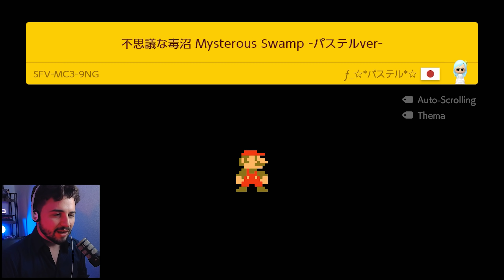Warum.. like ich das? 🛠️ Super Mario Maker 2 Online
🎮 Super Mario Maker 2 // Nintendo Switch
👍 Dir gefällt das Video? Dann lass gerne eine Bewertung da!

Publisher: Nintendo
Entwickler: Nintendo
✚ Das Spiel auf Amazon